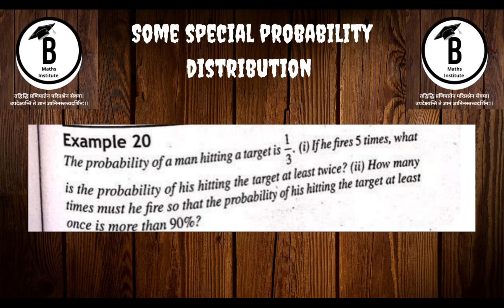The probability of a man hitting a target is 1/3. (i) If he fires 5 times, what is the probability